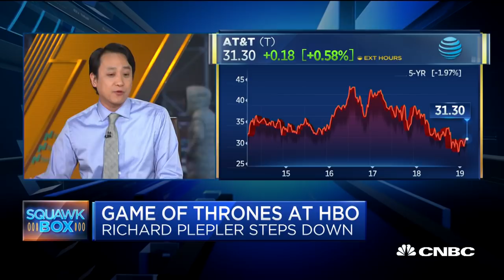Why HBO CEO Richard Plepler is leaving after 27 years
Longtime HBO executive Richard Plepler is leaving the network after 27 years. This comes as AT&T is restructuring its media assets following the Time Warner deal. New York Times media reporter and CNBC contributor Ed Lee joins "Squawk Box" to explain the shake up.